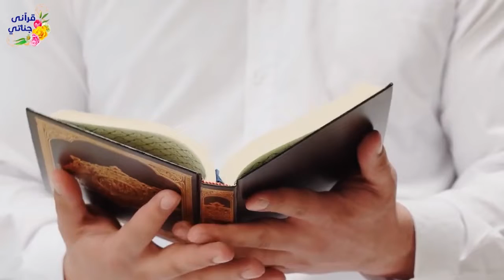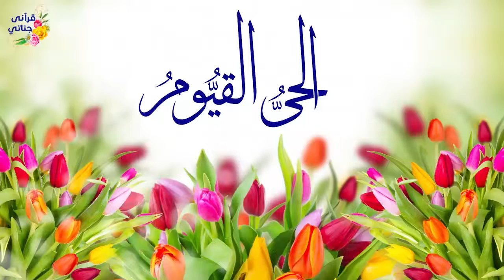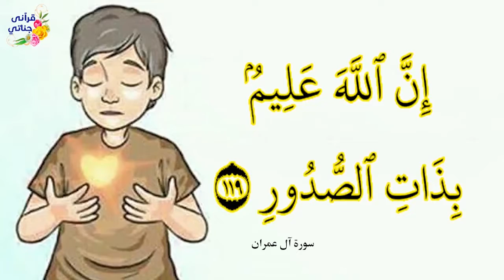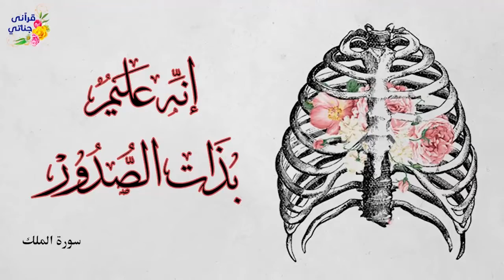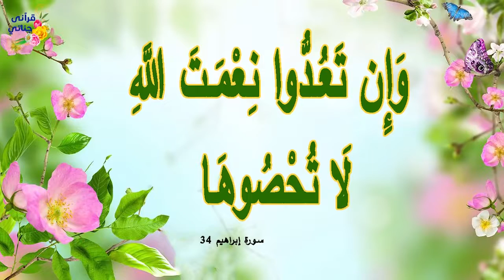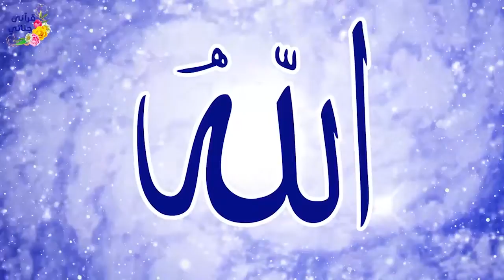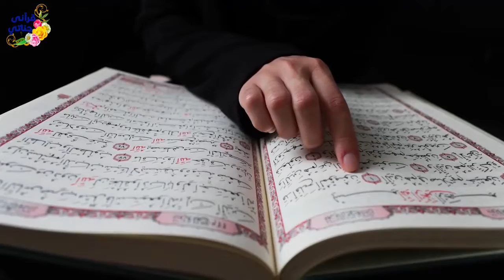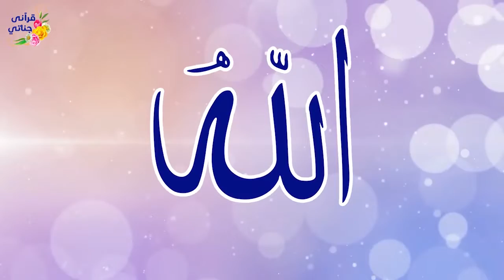تمتع بأسماء الله الحسنى سكينة و راحة وشفاء